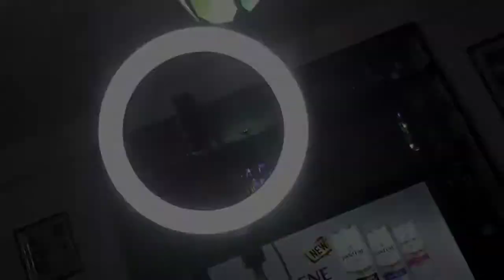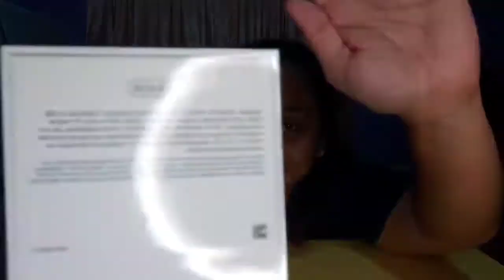UNBOXING COMPILATION (2020)